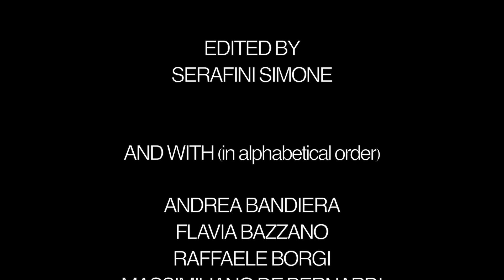Stage of Reality - Spectral Drum Down (Official Music Video)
Spectral Drum Down by Stage of Reality
This is "Spectral Drum Down" the new single from SOR latest titled Stage of Reality released in 2017 by Rock Avenue Records USA.

Lyrics

You know they just come for a better place
no water, it’s not a matter of race
just willing a brand new home
they got no money, no job, and they fight all alone

brave to start such a journey
they still don’t know if they’ll survive the next morning
just leaving their poor lives behind
every time they cross the border but they walk the line

you cannot have them killed
SHAME ON YOU
you cannot let them die
SHAME ON YOU
once you just did the same
SHAME ON YOU
you kissed your land goodbye

“walls on borders”, “ship millions back”?
I’ve never heard a nonsense like that
what the hell dear politician? you really need
to leave on a tour around the world and have some tasty weed

you’re so worried about your “size”
that’s for sure you, no you don’t realize
So listen to me man, next time before you speak
Buy a good history book and start to take a peek

Hope that you will understand
it’s hard to leave all that you love and
Look what they do people die
just searching for a better place to live
you got no right to stop them
no right to kill

SHAME ON YOU
SHAME ON YOU
SHAME ON YOU
you kiss my ass